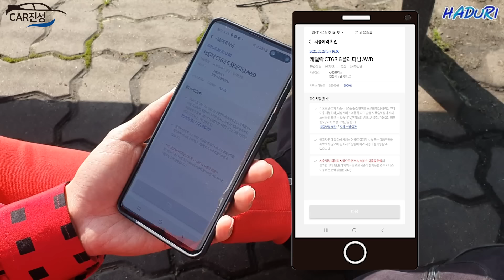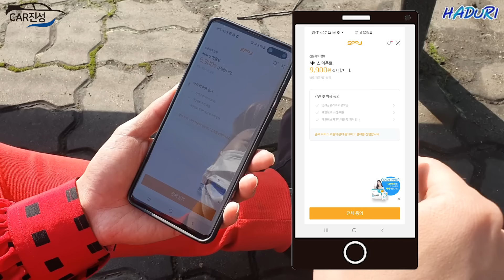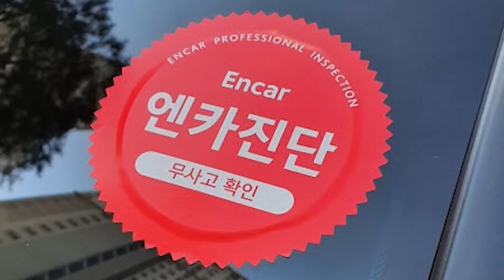중고차파괴자 조지러갑니다. [중고차파괴자 4부]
차종  상관업이 9900원에
원데이보험까지 원스톱!으로
가능한점 너무신나버리잖아요~

신차.중고차.바이크 안전하게 시승할수있는
시승앱 상태좋은 차량 구매되시는데
도움이되실듯합니다~^^짜세뒤진다 ㅇ ㅔ~